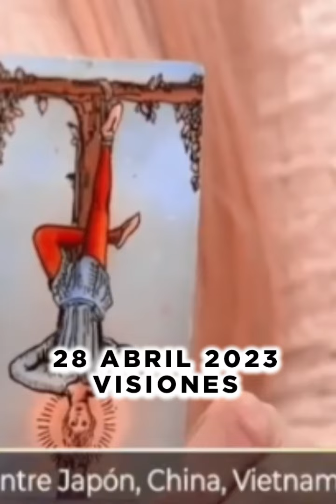BRUJERIA Mhonividente visiones